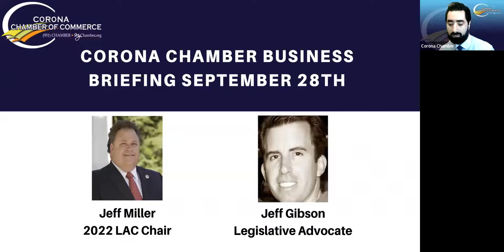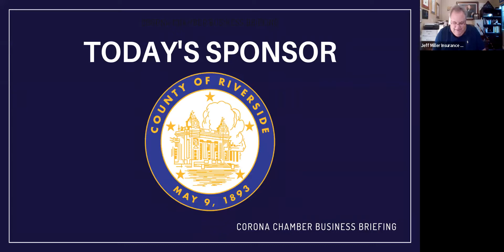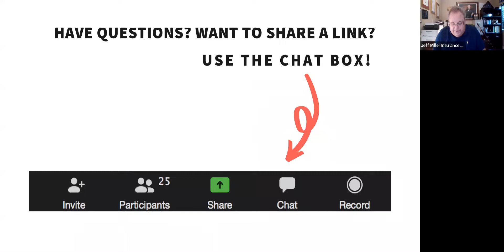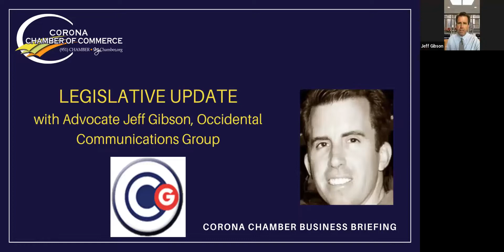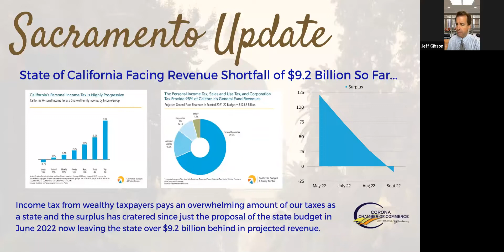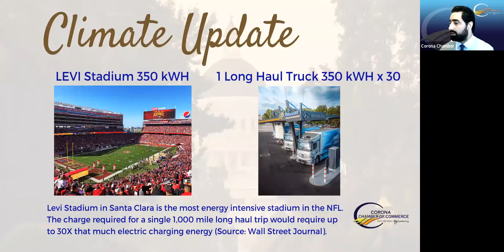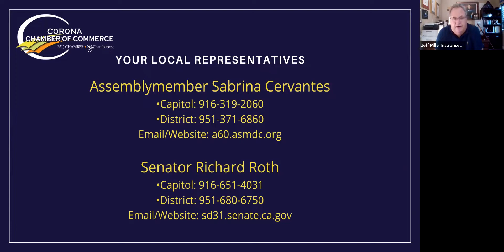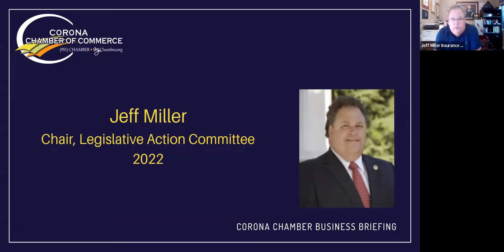Business Briefing 9/28/22 California's $9.2 billion Revenue Shortfall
This week we heard from our legislative advocate Jeff Gibson who gave us some updates from Sacramento regarding the projected revenue shortfall, the climate, and recapped our Washington DC Summit.